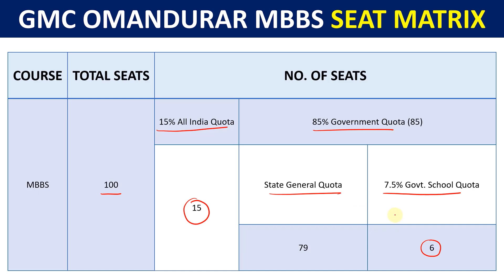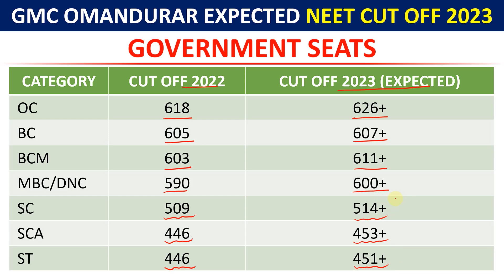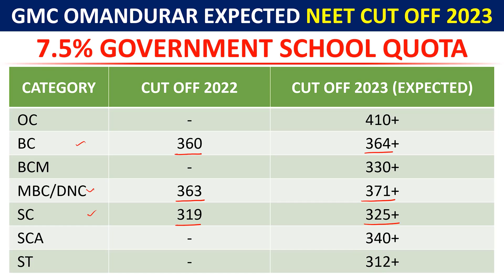Omandurar Medical College Cut Off 2023, Seat Matrix & Fees in Tamil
ᴡʜᴇʀᴇ ᴇʟsᴇ ʏᴏᴜ ᴄᴀɴ ғɪɴᴅ ᴍᴇ